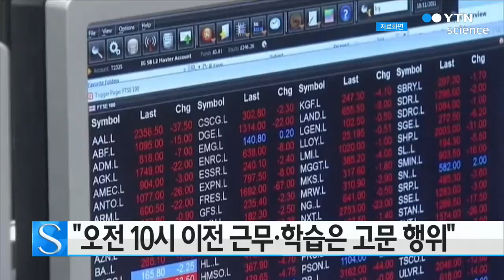"오전 10시 이전 근무·학습 강요는 고문 행위" / YTN 사이언스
직장에서 오전 10시 이전에 근무를 강요하는 것은 직원들의 건강과 피로, 스트레스를 악화시키는 '고문 행위'와 같다는 연구보고서가 나왔습니다.

영국 옥스퍼드대 팀의 연구 결과 55살 이하 성인의 24시간 생체 리듬이 일반적 근무시간인 오전 9시에서 오후 5시에 적합하지 않은 것으로 나타났다고 미국 언론들이 전했습니다.

연구팀은 오전 10시 이전에 근무하게 되면 육체적 활동과 감정, 정신건강에 심각한 위협이 될 수도 있다고 경고했습니다.

또 평균 나이 10살 학생들의 경우 오전 8시 30분 전에 공부할 때 집중력이 현저히 떨어졌으며 16살 학생들은 오전 10시 이후, 대학생들은 오전 11시 이후 공부를 시작할 때 집중력과 학습 효과가 최고조에 달했다고 설명했습니다.